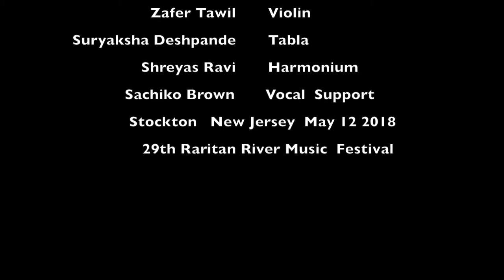Marina Ahmad: Ineffable: Divine Spirit Within: Raga Hamsadhwani: Ganapati Invocation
Marinaji is a senior disciple of Pandit Jasraj, and is well known in New York and North East USA as a Classical Singer with a distinct voice, as a Performer and a Teacher.

On the evening of May 12 2018, as part of the 29th Raritan River Music Festival in the historic Prallsville Mills in Stockton, NJ, she presented a captivating performance to a packed crowd, beginning with a masterful Raga Rageshri.“

Marinaji commences the second half of the evening with the Ganesh Invocation in Raga Hamsadhwani, and she is accompanied by Zafer Tawil on violin, Suryaksha Desphpande on tabla, and Shreyas Ravi on harmonium. Sachiko Brown provides vocal support.

Hansadhwani, is a rāga in Carnatic music (musical scale of Carnatic tradition of Indian classical music). It is an audava rāgam (or owdava rāga, meaning pentatonic scale).  Hamsadhvani is also extensively used in Hindustani music and said to be borrowed into it from Carnatic music. It was created by the Carnatic composer Ramaswami Dikshitar (1735–1817) father of Muthuswami Dikshitar (one of the musical trinity of Carnatic music), and brought into Hindustani music by Aman Ali Khan of the Bhendibazaar gharana. It has become popular due to Amir Khan.

The scales of Hamsadhwani are as follows :
Aarohanam (Ascending) : S R2 G3 P N3 S’
Avarohanam (Descending) :  S’ N3 P G3 R2 S

Re Ga Re Ni Pa Sa Re Sa
The Pakad is the one where one can identify to which raga does the composition belongs.

It is an auspicious raga, very suitable for beginnings and perhaps that is why there are so many compositions on Lord Ganesha in this raga. There are many well known compositions in Hamsadhwani, a few of them are Vatapi Ganaptim by Muthuswami Dikshithar, Raghunayaka by Tyagaraja, Karunanidhiye by Sudhananda Bharathi, and Gam Ganapathe by Muttiah Bhagavathar.

‘Ja Tose Nahim Boloon’ from Parivaar (music Salil Chowdhury), sung gloriously by Lata Mangeskar and Manna Dey, is a sterling piece in Hamsadhwani. The alaap in the charanam by Lata is fascinating.

ek dant chaturbhuj, ek dant chaturbhuj
ek dant, ek dant chaturbhuj
aanand kaaran aanand kaaran
aur gale shohat, aur gale shohat
mot mala
ganpat vighan haran gajaanan

chanchal shashi prabhu istuti karat hai
shubhdayak buddhi kripala
shubhdayak buddhi kripala
ganpat vighan haran vighan haran
vighan haran gajaanan